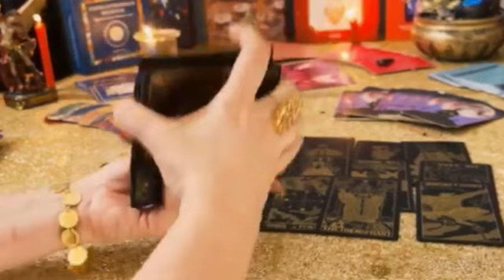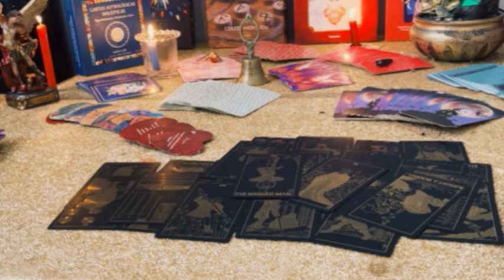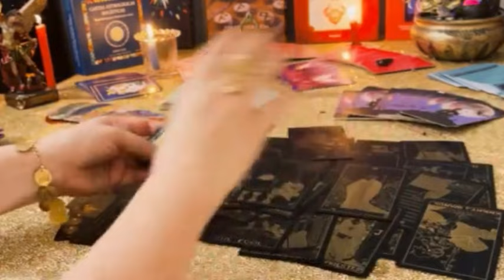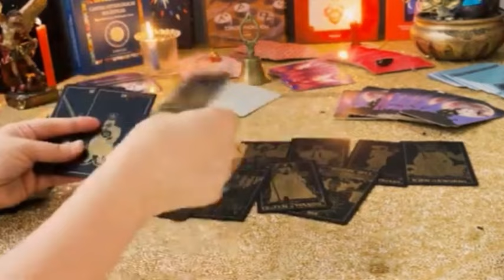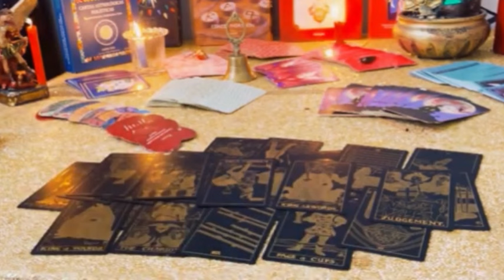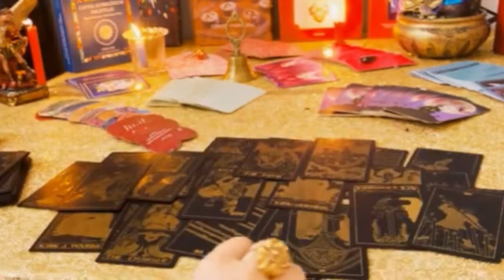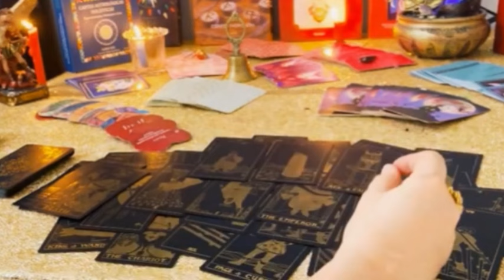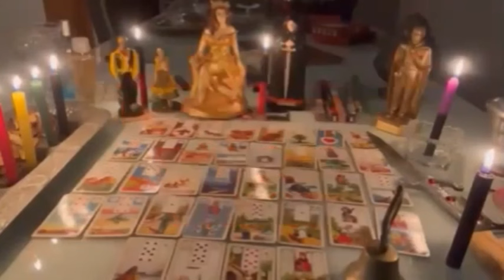SAGITTARIUS::ANGEL’S URGENT MESSAGE ABOUT MONEY AND HOUSE COMING INTO YOUR HANDS:HEALTH ALERT